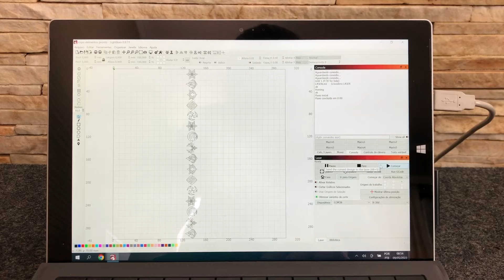LASERLine R-30d - Gravação Laser em COPO TÉRMICO (Stanley 1a linha)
Somos fabricantes de equipamentos de corte e gravação Laser
Desde 1999 no mercado de Lasers no Brasil

Atendimento Whatsapp de 2a a 6a em horário comercial